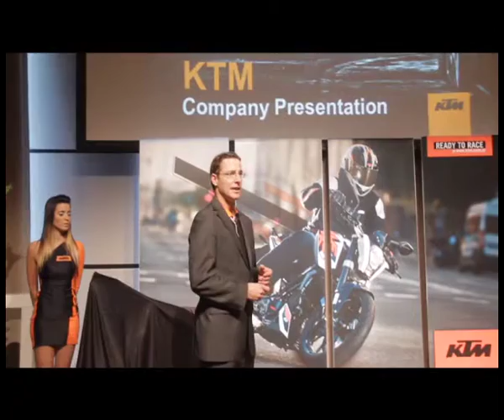Motomax 396 Bloque 1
Lanzamiento KTM DUKE 200 Visita a la fabrica de KTM / Grupo SIMPA en Campana Presentación de productos Karcher PastranaLand